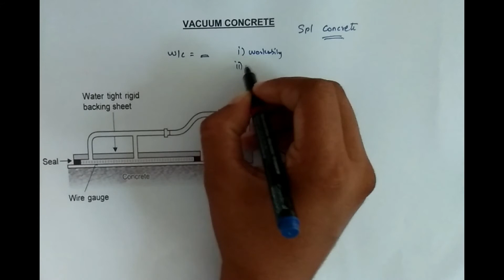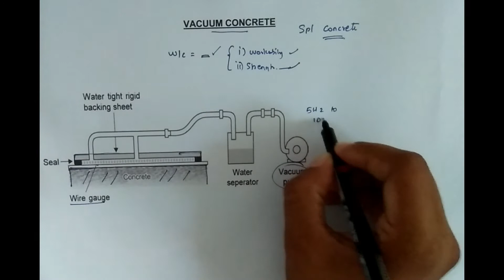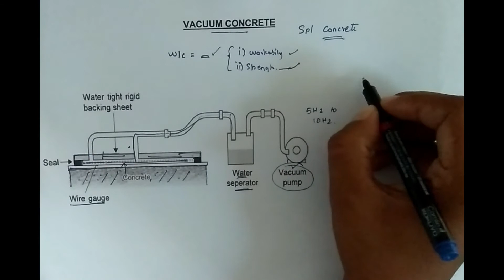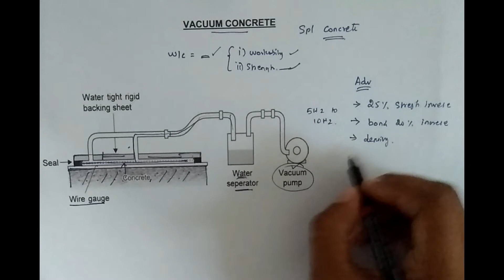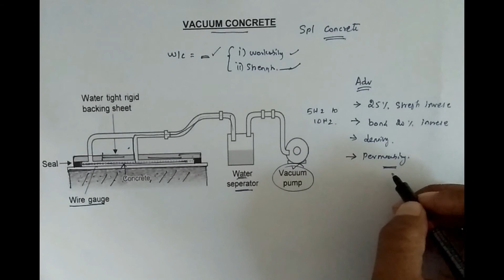vacuum concrete | special concrete- vacuum concrete | high strength concrete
vacuum concrete | special concrete- vacuum concrete